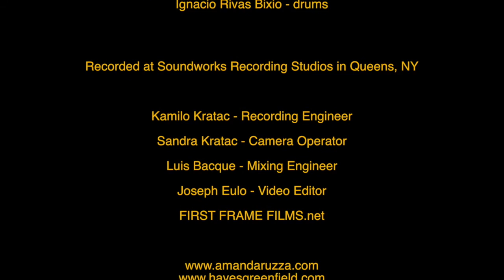The Pedalmaniacs - Pedal Jam #17 - Short & Sweet Funk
The Pedalmaniacs

Hayes Greenfield - alto saxophone and pedals
Amanda Ruzza - electric bass and pedals
Ignacio Rivas Bixio - drums

Follow this channel, Pimenta Music and check out a new chapter of The Pedalmaniacs 'pedal jam' every Tuesday morning!

The Pedalmaniacs are three friends who got together to jam at a studio in New York  on a cold winter afternoon. The result is this Web Series. There were no rehearsals, arrangements, overdubs, post edits or 'ProTolls magic;' everything happened right there, at that moment.
Groove, pedals and fun!

Recorded at Soundworks Recording Studios in Queens, NY
Kamilo Kratc - Recording Engineer
Sandra Kratc - Camera Operator
Luis Bacque - Mixing Engineer
Joseph Eulo - Video Editor